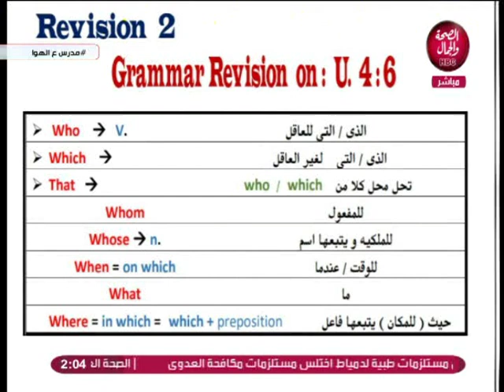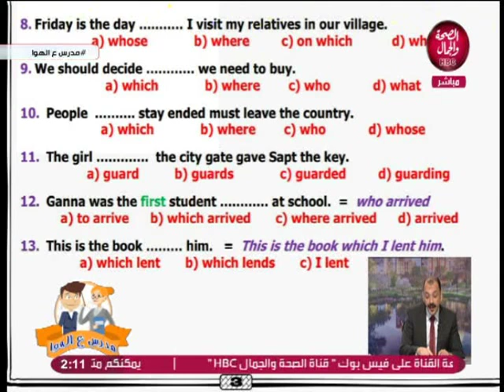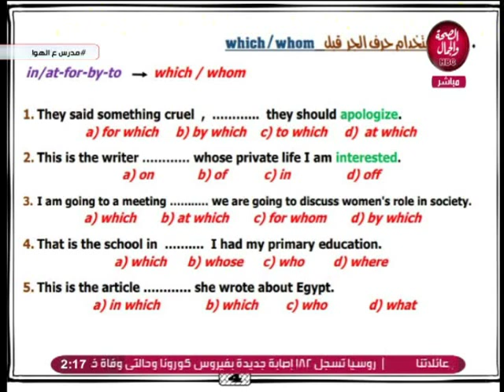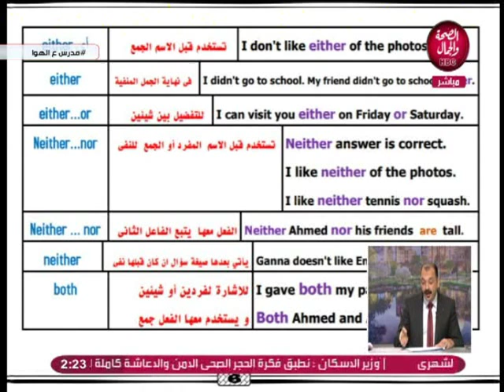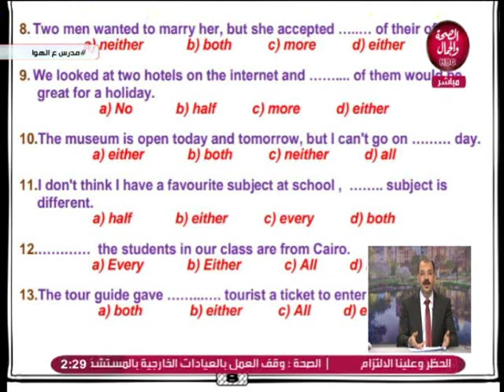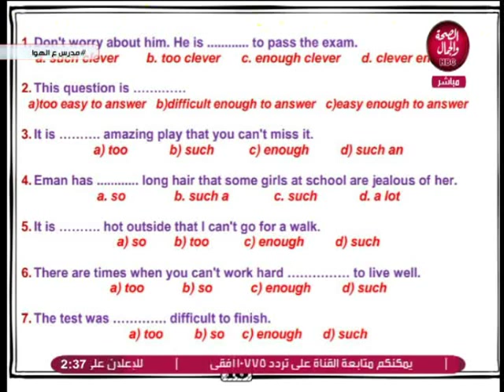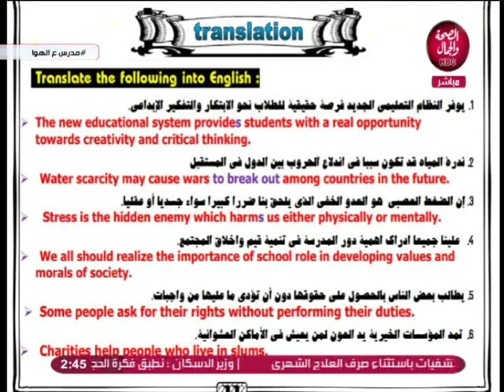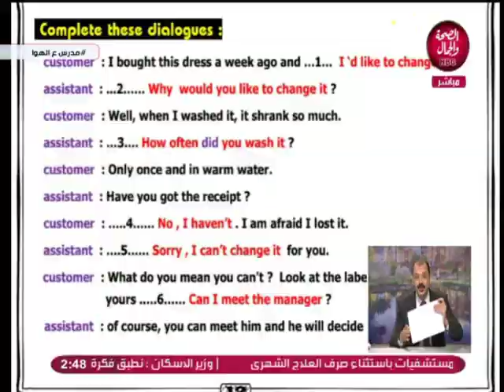مدرس علي الهوا | مراجعة الوحدات 4.5.6 لغه انجليزية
تقديم | أ | أحمد السعيد
في ضيافتة | أ | خالد عطية